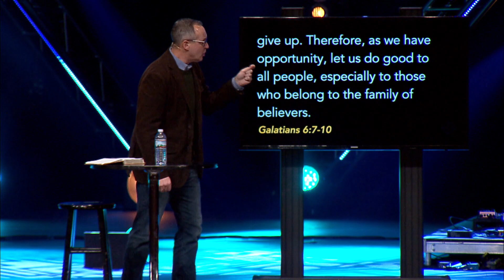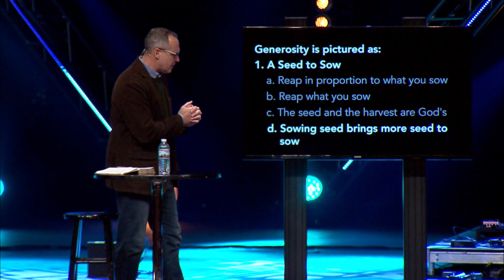One in Generosity | Jerry Gillis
"One in Generosity" is the fourth message in the series, "One".
Speaker: Jerry Gillis